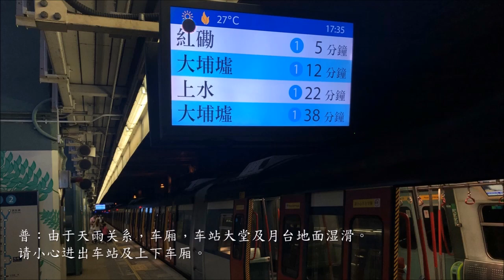【九鐵格式廣播】小心地面濕滑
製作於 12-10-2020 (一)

繼續製作舊廣播，希望大家喜歡XD

粵：由於天雨關係，車廂、車站大堂及月台地面濕滑。請小心進出車站及上落車廂。
普：由于天雨关系，车厢，车站大堂及月台地面湿滑。请小心进出车站及上下车厢。
Eng: Because of the rain, the floors in the station concourse and on the platforms and the trains are very slippery. Please be careful when walking through these areas, and when boarding and alighting trains.